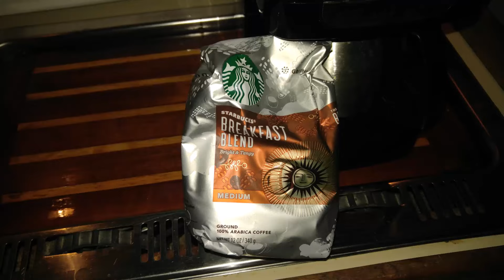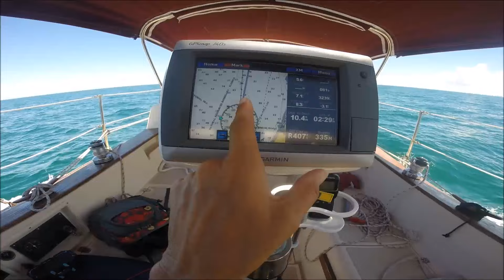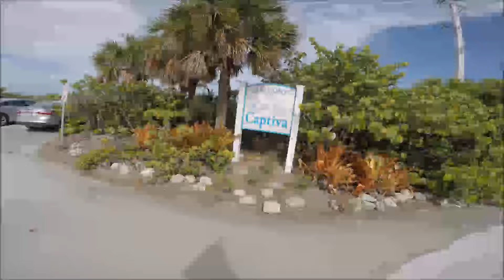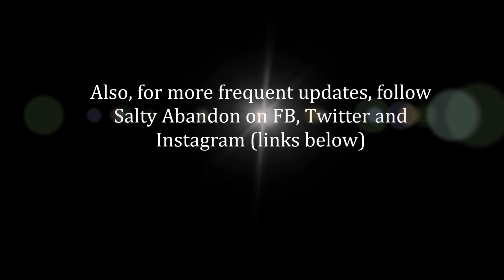Salty Abandon #18 - Sail from Marco to Captiva in my Island Packet 27, July 24, 2016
Sail along with me from Marco Island to Captiva in my Island Packet 27 (July 24, 2016).  I spend 4 days in Captiva at a marina waiting on my autohelm to be fixed.  I took in some beach time and bike riding.  This is just one leg of my sail from Orange Beach, AL, to Key West and back again.